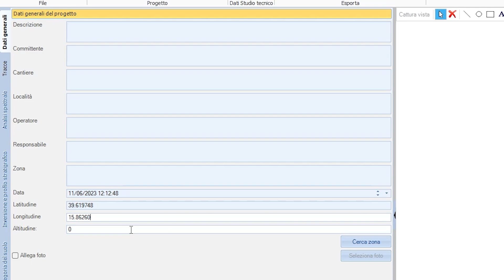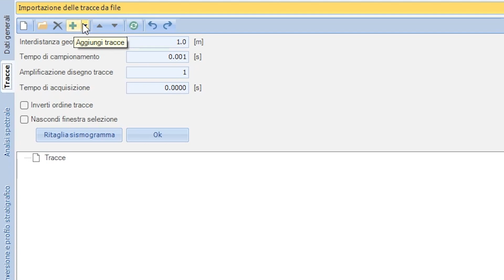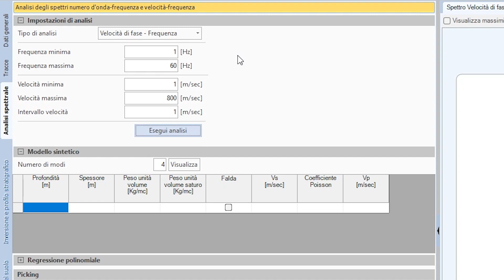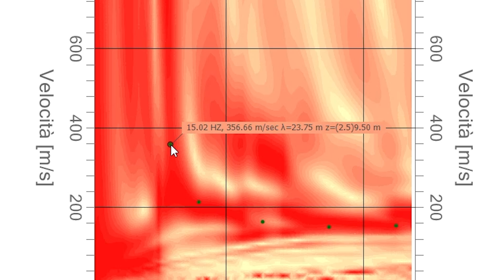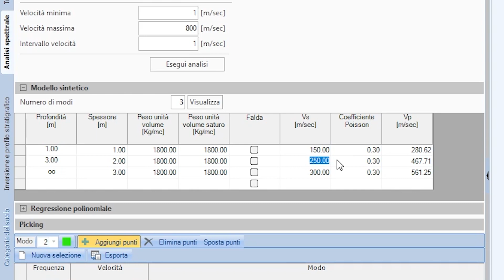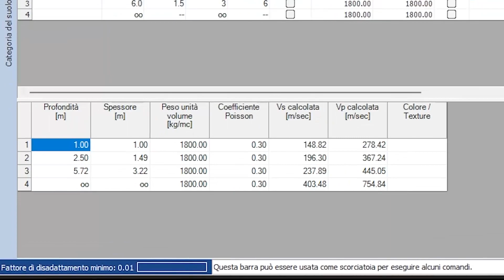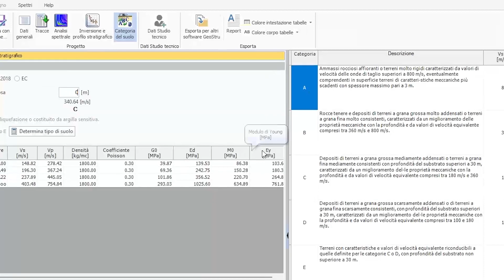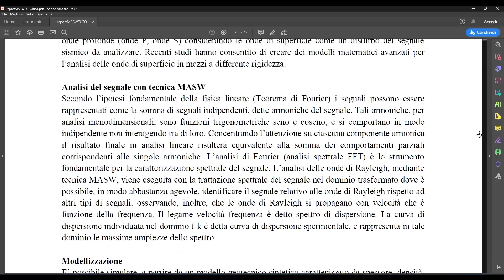Tutorial Software: Prova Sismica Multicanale MASW - GeoStru Easy Masw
Easy MASW è un nuovo software prodotto da GeoStru per l'interpretazione e l'archiviazione dei dati sismici utilizzando il metodo MASW (Multi-Channel Analysis of Surface Waves). È uno strumento facile da utilizzare che, attraverso semplici passaggi, consente di ottenere il profilo delle velocità delle onde di taglio Vs. Il programma consente di effettuare l'inversione utilizzando diversi modelli.